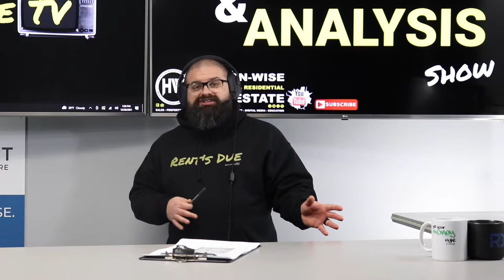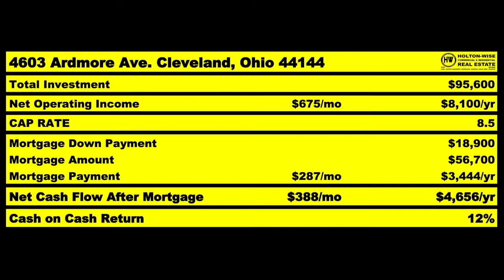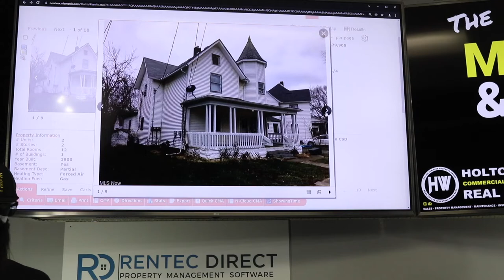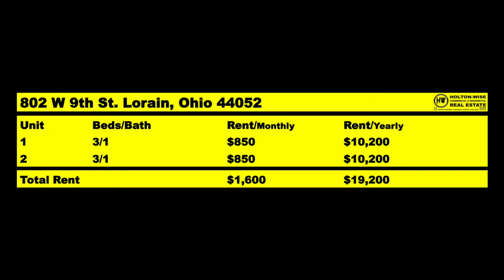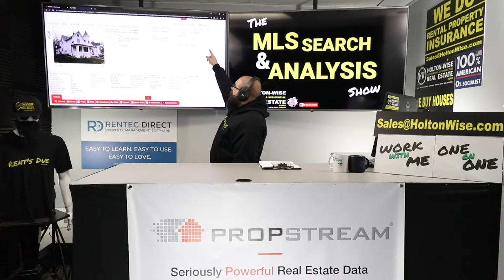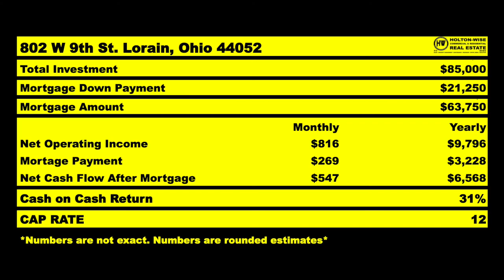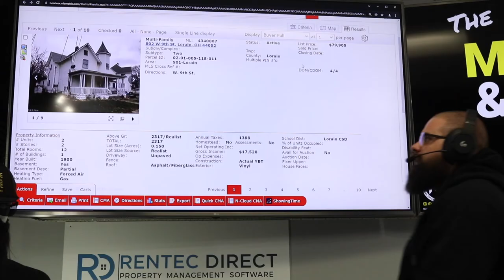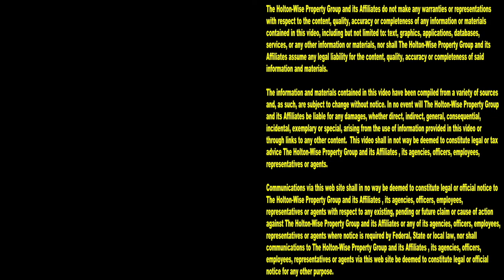Why the Oregon Housing Market Sucks for Landlords | MLS Search & Analysis 1,369 - 802 W 9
The Oregon housing market is out of control. There is virtually no affordable housing in Oregon. Homeownership in Oregon is a mess. People who own homes in Oregon that they rent out to tenants are having their property ownership rights eroded at a rapid pace by the ultra liberal housing policies in the state of Oregon. One of those Oregon landlords who is sick of the nonsense is Mike. Mike is an Oregon investor who has decided he is not going to buy any more homes in Oregon due to the chaos involved in managing rental properties in Oregon. Mike has instead decided to invest his money in landlord friendly real estate markets that are much more affordable than Oregon. In the 1,369th episode of The MLS Search & Analysis Show, landlord housing advocate James Wise is helping Mike avoid Oregon's liberal politics and unaffordable housing by helping him invest in a little known town called Lorain, Ohio. James Wise provides Mike with a full rental property analysis as well as an in-depth discussion on the Lorain, Ohio real estate market and why it's a more affordable landlord friendly town than Oregon. If you are living in Oregon and want to invest in real estate outside of Oregon reach out to HoltonWise today. HoltonWise is Oregon real estate investing out of state made easy.

📺 HELPFUL RESOURCES
Holton-Wise FAQ